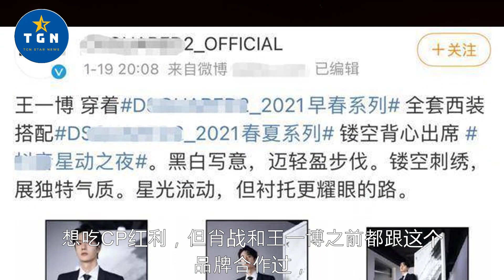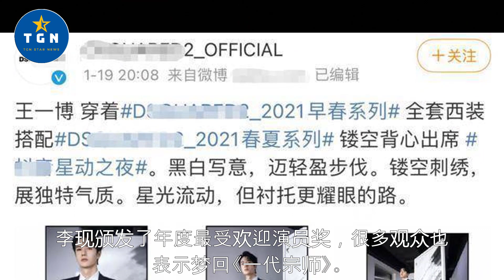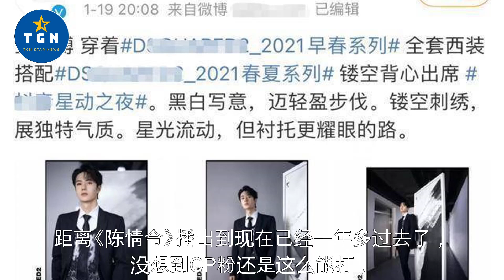肖战王一博 出席同场活动！还穿了同品牌的衣服，官博却只认领一人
肖战王一博出席同场活动！还穿了同品牌的衣服，官博却只认领一人 | TGN Star News